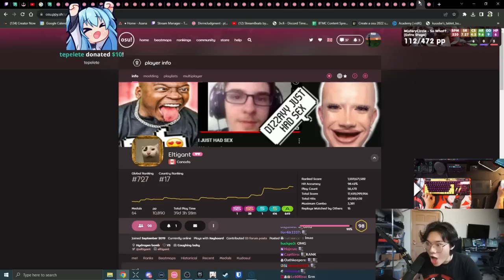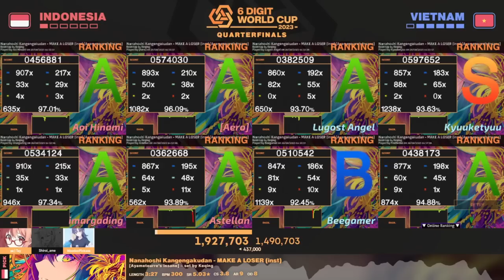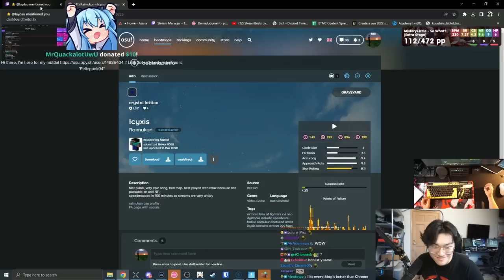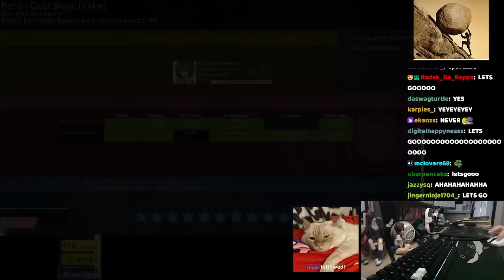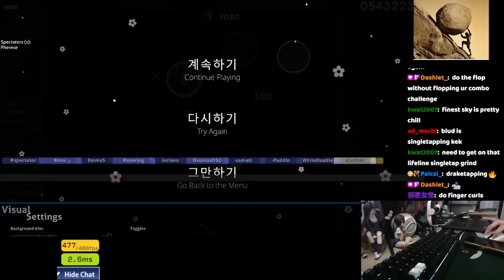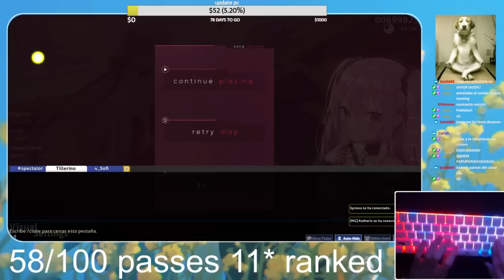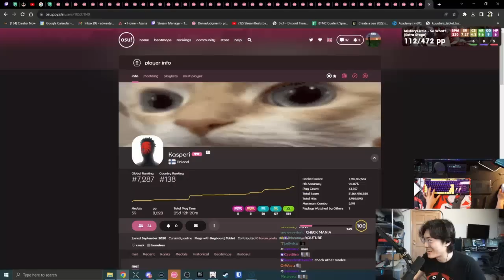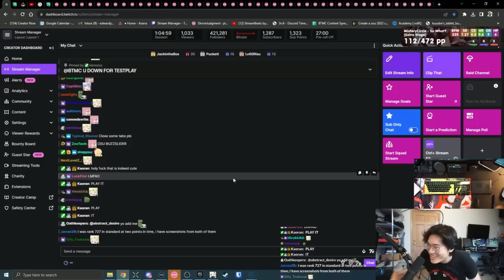MREKK TAKES A PHONE CALL IN THE MIDDLE OF TOURNAMENT MATCH?!? | Daily osu! Moments!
*** Clip Sources ***

00:00 - WYSI PROFILE | by BTMC

00:59 - THIS IS WILD | by 6WC_2023

01:54 - Quite the image indeed. | by BTMC

02:19 - 69 | by BTMC

02:34 - hk needs to see some misses from ukraine | by 6wcML_osu

03:00 - ropi tb1 pick | by Hungarian_osu_Tournament

03:55 - 12 | by freddiebenson

04:25 - shTOO | by jane4ein

05:00 - hes just the goat  | by mrekkosu

05:28 - KirbyTwister moment | by KyivOsuEvent

05:37 - Hielleire moment | by KyivOsuEvent

05:44 - actuall trolling | by fisskill

05:50 - dio | by Glasswave

06:41 - Discord bug is so cool B) | by iMafriENdlyspy

06:57 - RED PIKMIN THAT GOES HARD | by freddiebenson

07:14 - OHH | by BTMC

07:45 - I HATE NF | by laissez_osu

08:41 - BRUH | by AeroHishia

09:08 - lol | by AkakiKN

09:47 - САНІЧКА СЕРДЕЧКО  | by KyivOsuEvent

09:55 - антосік  | by KyivOsuEvent

10:00 - Like gold dust~ | by bazingasdead

10:12 - Revv- (devious) | by BasilVT

10:32 - tepelete | by BTMC